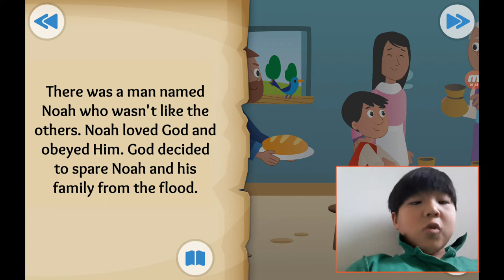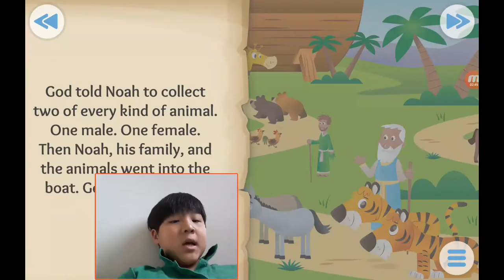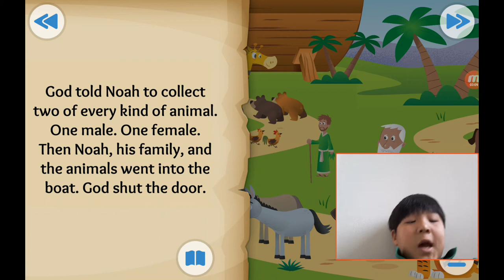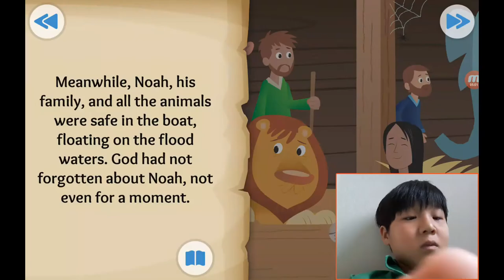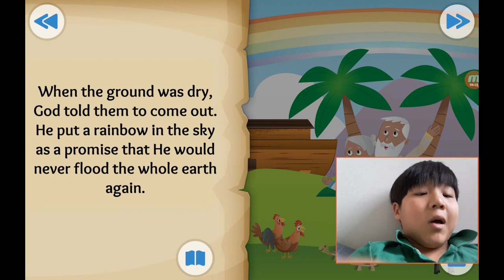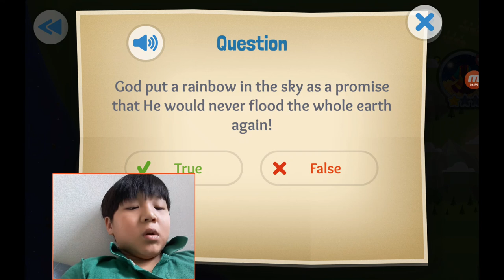‹Kids›Soo：성경이야기, 20200627 Two by Two about Noah and the flood in Genesis 6